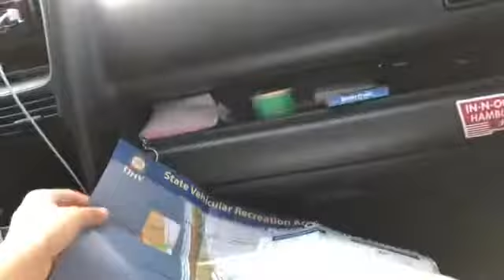Pismo Beach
On our way to pismo beach